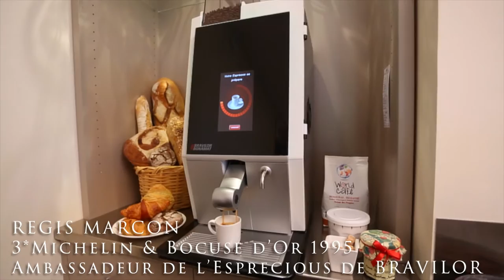VIDEO REGIS MARCON A CHOISI L'ESPRECIOUS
Régis MARCON, chef 3 étoiles, Restaurant Régis & Jacques MARCON (St Bonnet-le-Froid) a choisi Esprecious.